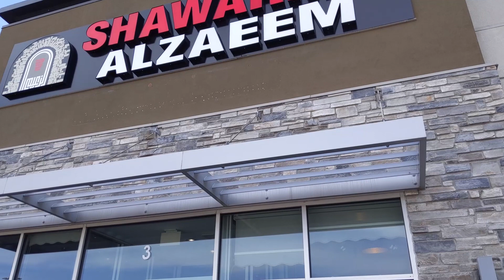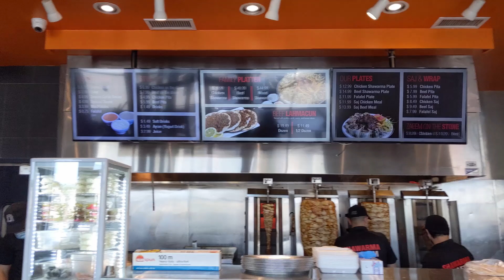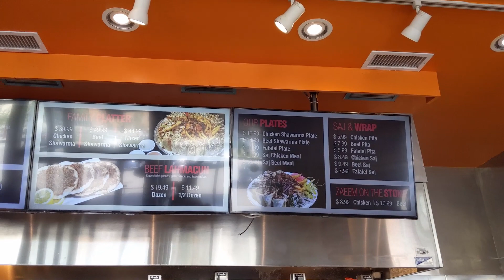قصة جديدة من قصص نجاح المغتربين السوريين في كندا - شاورما الزعيم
صنّاع النجاح في الغربة
قصص نجاح القادمين الجدد و المغتربين السوريين والعرب في كندا صارت كثيرة و أكثر من رائعة
وفي فيديو اليوم دعونا نتعرف على قصة نجاح ياسين (أبو محمد) صاحب مطعم شاورما الزعيم التي باتت واحدة من اشهر الشاورما في مدينة تورونتو بالاضافة الى وجود مطاعم للشاورما تحمل الجودة و النضافة و الطعم الرائع.
شاورما الزعيم ... للجودة عنوان

Shawarma Alzaeem:
1018 Eglinton Ave E . Mississauga